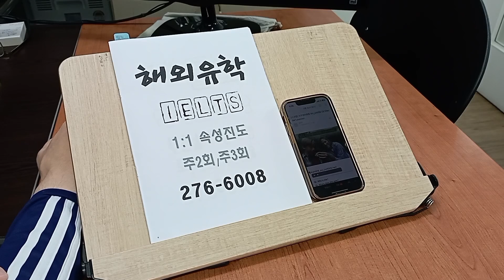아이엘츠 IELTS 석박사 대학원 전주 유학영어 고등학생 호주유학 230529